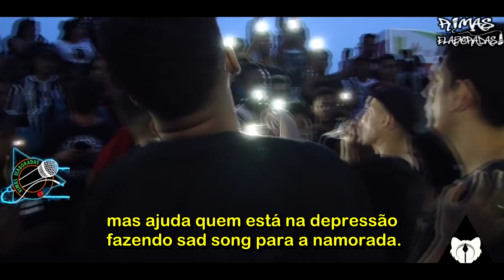QUANDO ACABA a BATALHA com UMA RIMA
6º: Batalha Do Villa

@Batalha Na Quadra Oficial

8º: Mc Lya

@Mc Lya